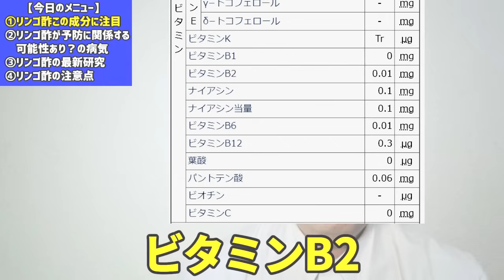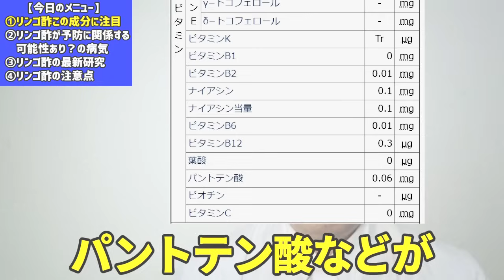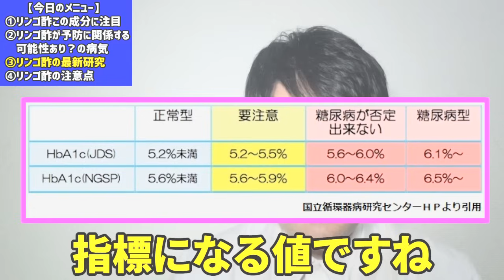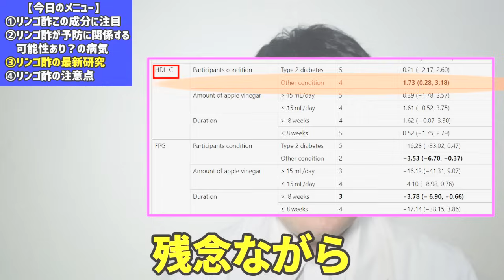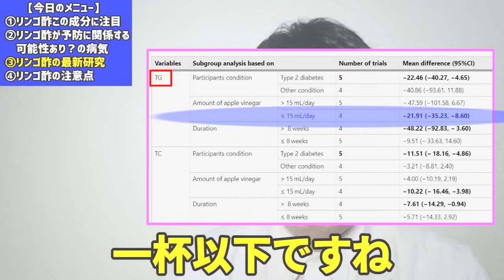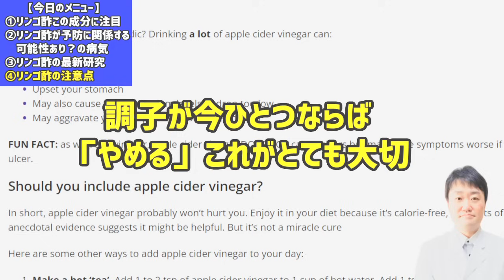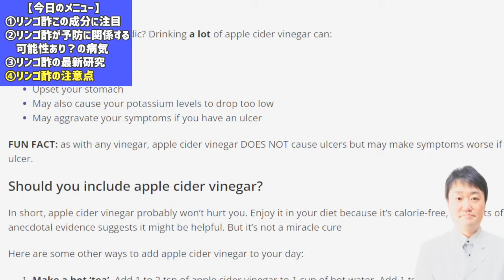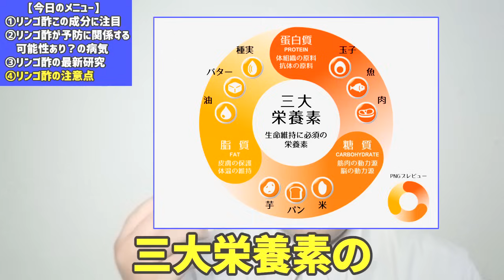【まさか】リンゴ酢を毎日飲むと体や全身はこうなる 実は量と期間によっては・・ 意外な病気とも関連 内科医師が全てお話しします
0:00　なぜいま「りんご酢」なのか
1:29　リンゴ酢についての重大真実
2:30　リンゴ酢のこの成分に注目！
4:30　リンゴ酢が予防に関係する可能性ありとされる病気はこれだ
10:29　リンゴ酢に関する最新研究　量と時間のベストは？
15:28　リンゴ酢を飲む前に絶対に知っておくべきこと
20:29　おわりに

いま注目されている食品の一つにリンゴ酢があります。りんご酢はあくまでお酢なので、栄養素がたっぷり豊富というわけではないのですが、その酢の成分、酢酸が注目されているのです。まず動画では、リンゴ酢に含まれる成分についてくわしく解説します。実は、海外の研究などで効果について研究で調べられているのはリンゴ酢の中でも「アップルサイダービネガー」になります。アップルサイダービネガー(ACV)は、りんご酢全般の中にはアルコールなどを添加して発酵させるものがある中、自然に発酵させるという違いがあります。海外の研究論文ではアップルサイダービネガーが中心に調べられており、これを中心とした科学的なエビデンスがあるということになります。アップルサイダービネガーが予防と関連するのではないかと言われている病気はいくつもあります。割りと海外では有名な代替療法的な役割を担っているようで、ハーバード大学など複数の大学などのホームページにもアップルサイダービネガーに関する記載が存在しました。最近増えている、２型の糖尿病や心臓病などにもどうなのかということをくわしくお伝えします。また大さじ一杯が良いとされる点に関しても最新研究をもとに紹介したいと思います。さらにどれくらい続けると良い作用が期待しうるのかという点に関しても研究をもとにお伝えします。最後に、りんご酢は使用法に注意が必要な食材です。どんなものでも使用法や量などが重要なのです。その適量に関してもしっかりとお伝えしています。また他の大切な注意点に関しても解説しています。他では聞けない情報も多いですからぜひ最後までご覧ください。

※関連動画
・【まさか】睡眠の質を改善させる食べ物10と悪化させる食べ物10　鍵となる栄養成分は？　医師がお話しします

・【腸活】ビオフェルミン、ビオスリー、エビオス、強力わかもとなど整腸薬で腸に一番良いのはどれ？ 腸の健康におすすめ食品は？ 消化器専門医がくわしく解説

・【放置禁止】腎臓が悪い時に出る7つの症状　日本人の8人に1人が腎臓病です　内科専門医が解説します

・【放置禁止】見逃すと大変なことに・・糖尿病で出る危険な7つの症状 内科専門医がくわしく解説

・【まさか】バナナを毎日食べると体や脳はこうなる　実は意外な病気とも関連するとされるバナナ　適量についても医者がお話しします

・【究極の食事】食べると長生きする食べ物と早死にする食べ物５つが科学的にわかった！ 医師が解説

・【重要】コーヒーを飲むと脳や体、胃腸、免疫が受ける影響　認知症やがん等を予防できるか　専門医が解説

・【まさか】緑茶を毎日5杯飲み続けると脳や体、がんや認知症はこうなる　コーヒーとの決定的違いも内科の専門医師がお話しします

★重要な注意；動画は紹介した食材を「今すぐやってみましょう」と勧めるものでは全くありません。どの動画でも、食材等への反応は個人差があることを説明していますが、むしろ開始するときは慎重に、他の動画や情報源も参照して、納得の上で行ってください。ある人には益があるものでも、ある人には害となることもあります。くれぐれも試行にあたっては慎重にお捉え頂ければと付してお願い申し上げます。

★薄め方・希釈について
動画で解説したように薄めて飲みます。５～１０倍程度に薄めるのが通常とされていますが、各リンゴ酢の説明などもお読み頂くと良いでしょう。

★動画は健康に役立つ情報としてご活用頂き、実際に体の不調がある場合は、お近くの医療機関を受診するようにお願いいたします。

毎回、最新動画の通知が自動的に届きます。とても便利です。

★かんわいんちょーのLINEです。ぜひご登録お願いします！

★★★病気になったら早期緩和ケア外来へ★★★
全国オンラインの「どこでも緩和」対応。詳細はこちらから。健康相談・人生会議も受け付けています。